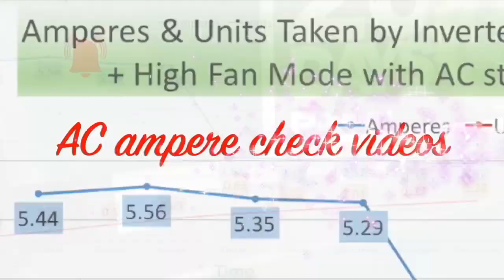دیوار کی سیم سیلن اور نمی کا توڑ لایا یہ زبردست کیمیکل BEST WALL DAMPNESS TREAT CHEMICAL IN PAKISTAN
walldampnesstreatment getridofdampwall chemicaltreatmentforwalldampness waterproofingchemical waterproofingchemicalinpakistan bilalzafarshow I applied waterproofing chemical on my damp wall. Learn how to apply chemical on wall for waterproofing in Pakistan. سیم والی دیوار کا کیمیکل سے علاج

How to Use Wall Dampness Treatment Chemical
This packet has two packets in it. There is a liquid pack and another is a powder. Just mix the liquid into the powder and apply it on the damp area on your wall. Let it dry and then apply paint. You will get rid of dampness in walls.

If you want to market your products and services on this channel, you can reach us by: